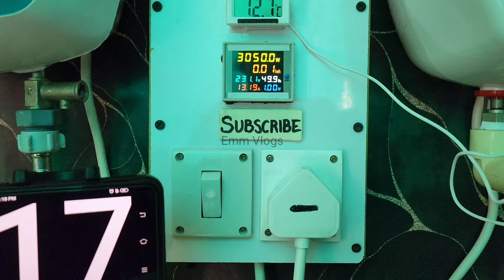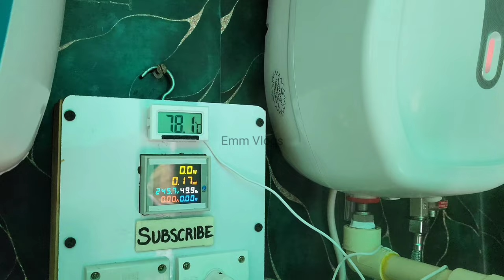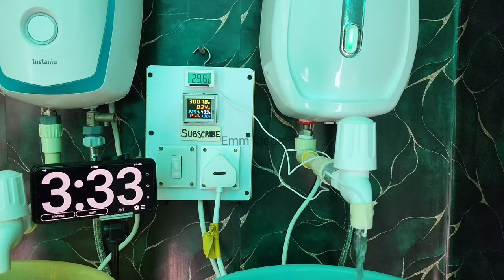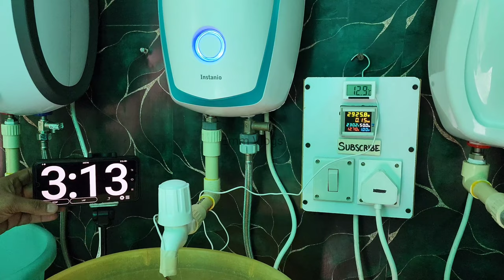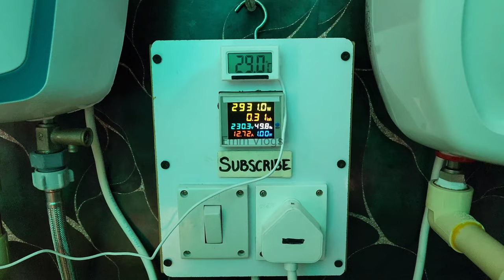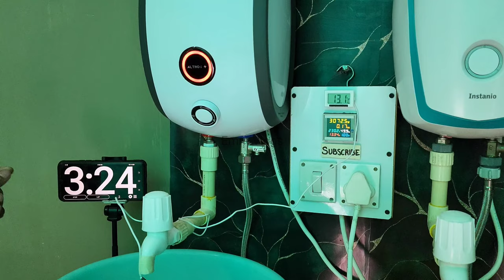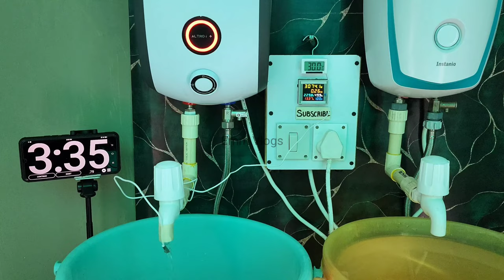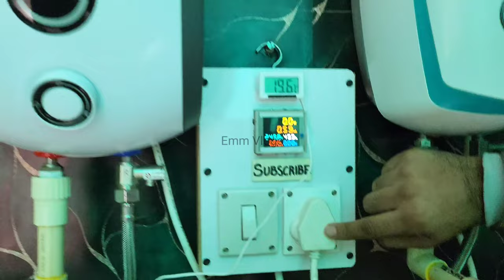BEST GEYSER IN INDIA 2024 || BEST WATER HEATER IN INDIA 2024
Havells Geyser vs Bajaj Geyser vs Racold Geyser

In this video you will see the performance of Top 3 Instant Geysers. For this video we took Racold geyser ALTRO i + Instant Geyser, Bajaj AERONO Instant Geyser and, Havells INSTANIO Instant Geyser. This video will help you to choose a best geyser for your home. All geysers are good in quality and performance.

» Racold ALTROi+ 3L Instant Geyser

» Havells Instanio 3L Instant Geyser

» Bajaj AERONO 3L Instant Geyser

Water Softener

You should watch these videos too-

Mandeep Singh

best geyser
3 litre Geyser
geyser fitting
geyser
crompton geyser
havells geyser
bajaj geyser
recold geyser
instant geyser
best instant water heater
best instant water geyser in india 2024
top 5 best instant water heater geyser 2024
havells geyser review
havells water heater review
instant geyser
best instant geyser in 2024